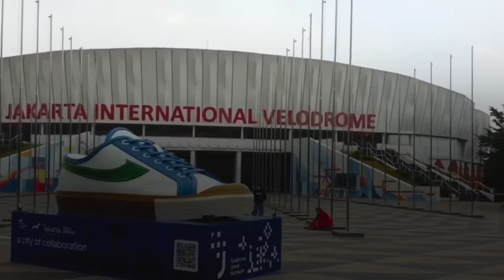MELALUI REKAMAN CCTV PELAKU VANDALISME TUGU SEPATU DIKAWASAN SUDIRMAN JAKARTA, AKAN DI BURU POLISI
Pemerintah Provinsi DKI Jakarta memutuskan memindahkan Tugu Sepatu yang terletak di kawasan pejalan kaki Jalan Jenderal Sudirman, Jakarta Pusat, untuk dibersihkan dari coretan, setelah instalasi tersebut menjadi sasaran aksi vandalisme. Wakil Gubernur DKI Jakarta Ahmad Riza Patria menjelaskan instalasi berbentuk sepatu raksasa itu dibuat untuk mempercantik kota Jakarta dan memberikan dukungan kepada pelaku usaha mikro, kecil dan menengah (UMKM).

"Kemudian ada yang corat-coret yang tidak bijak, tidak baik, makanya sekarang harus dibersihkan dulu, dirapihkan, nanti pada waktunya kita akan tampilkan lagi," kata Riza di Balai Kota Jakarta

Riza berharap Satpol PP menemukan pelaku vandalisme melalui rekaman CCTV di sekitar lokasi. Dia ingin pelaku dibina agar tidak melakukan aksi vandalisme kembali.

"Semoga pelaku bisa ditemukan melalui CCTV untuk dibina agar tidak mengulangi perbuatan itu," ujarnya.